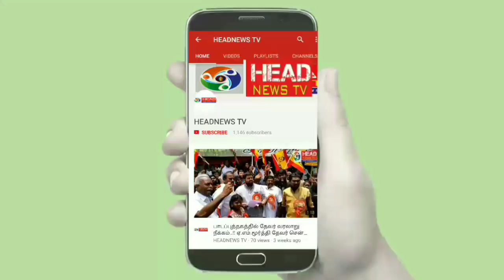அயோத்தியில் ராமர் கோயில் கட்ட அகில் பாரத இந்து மகா சபா சார்பில் மகா யாகம்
CHENNAI, Dec 23 (Headnews Tv): அயோத்தியில் ராமர் கோயில் கட்ட அகில் பாரத இந்து மகா சபா சார்பில் மகா யாகம்